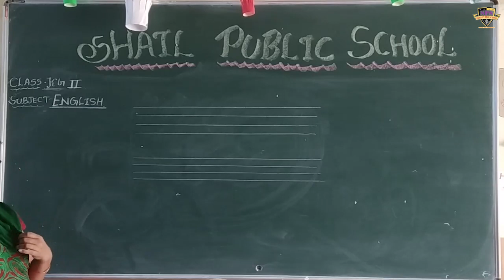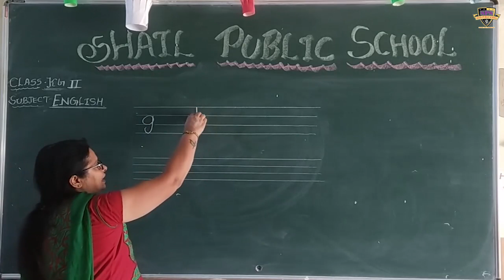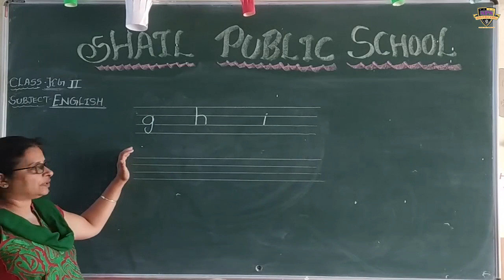SPS Class KG -II English ( Small Alphabets g To i ) part-1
( Small Alphabets g To l ) part-1